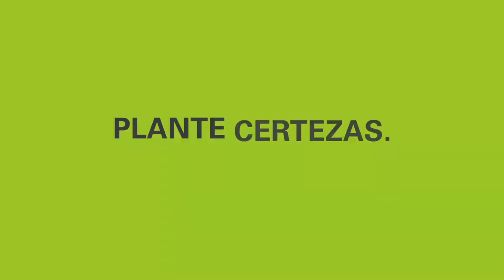CTC9006: Tolerância à seca e alta sanidade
CaseCTC: A Usina IRB, em São Pedro/SP, busca variedades de alto desempenho para os ambientes de produção restritivos. Nesse cenário, a CTC9006 vem se destacando principalmente pela sanidade, elevado perfilhamento e alta produtividade.

“Atingimos taxas médias de multiplicação de 1 ha de muda originando 13 ha de plantio, uma taxa bem alta”, relatou Paulo Valério, Consultor de Engenharia Agronômica.